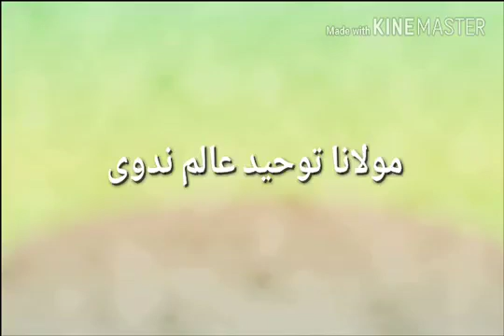27 December 2018